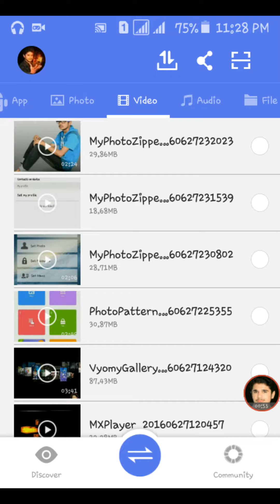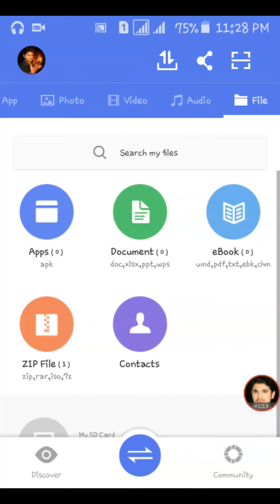How to use Zapya Send any file Mobile to Mobile etc